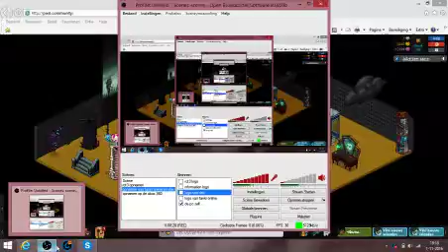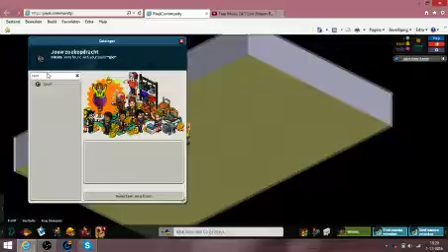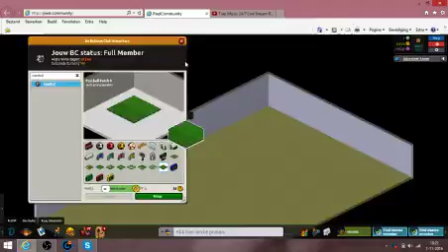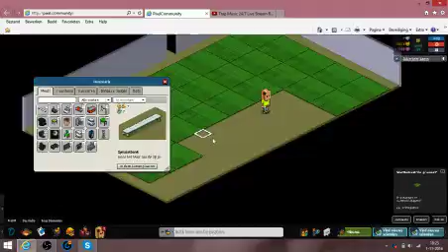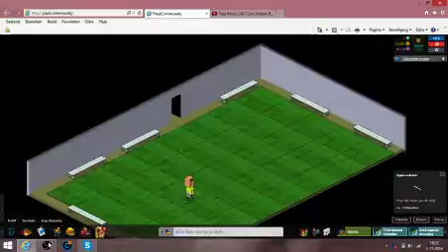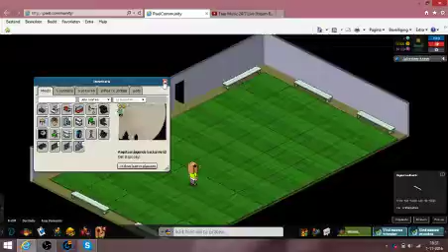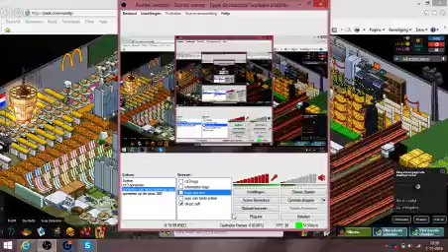dox hotel # 70 een gymzaal